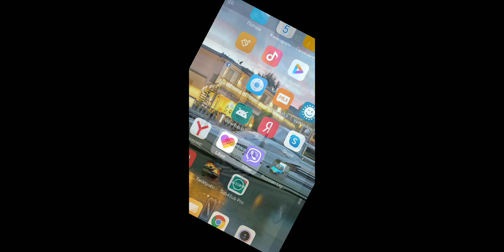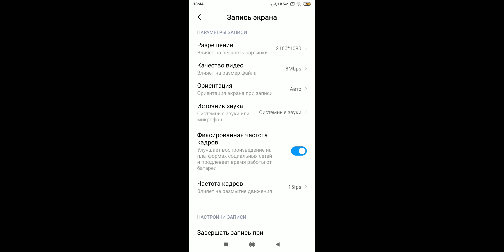Tanktastic (1) Красиво замочил вертолёт